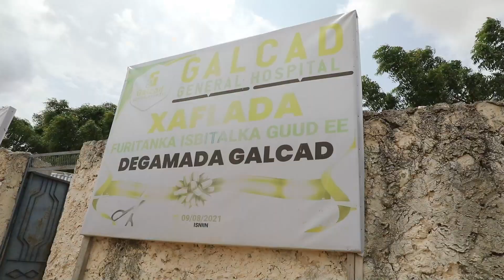Taliyaha Ciidanka Xoogga Dalka ayaa Kormeeray Fariisimaha Ciidanka xoogga...